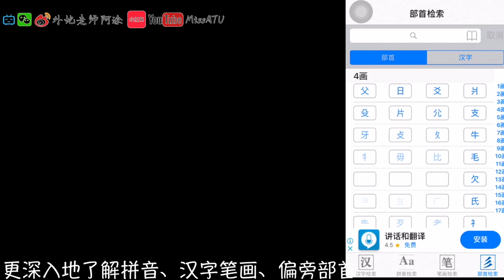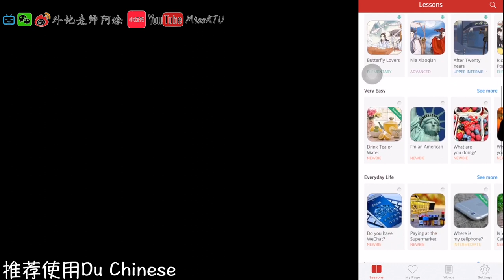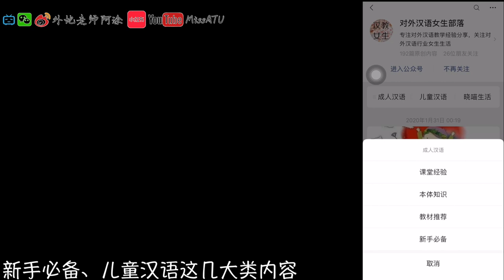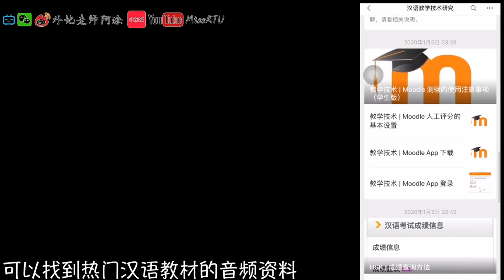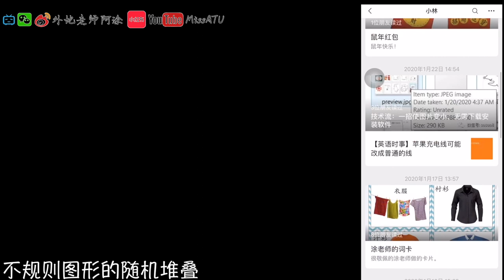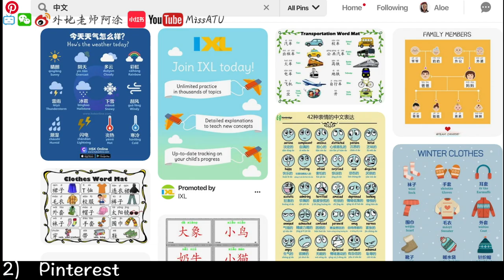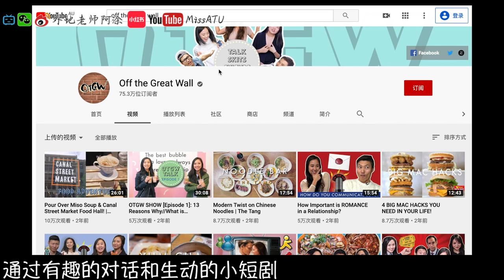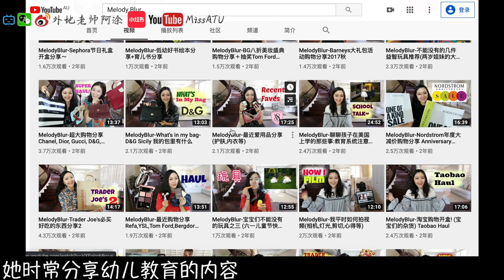【MissATU对外汉语】老外和华裔孩子如何学中文 自用无推广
【中文教学资源】私藏大公开
APP
公众号
网页
视频
工具

📹相关视频

🔗相关链接
在线辞典

海外中文 | 学习 | 留学